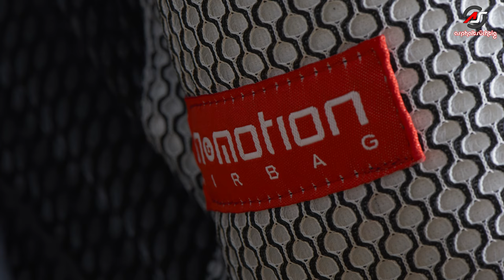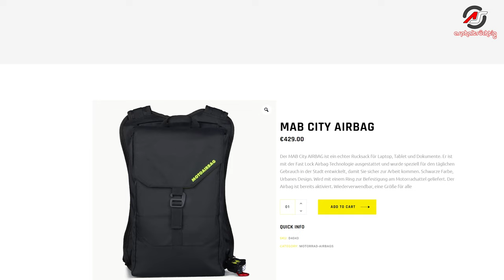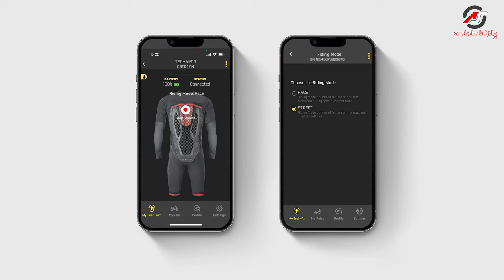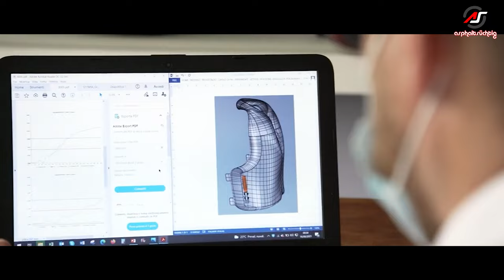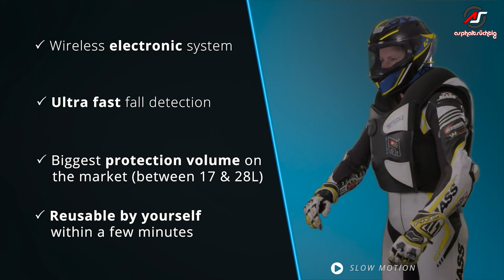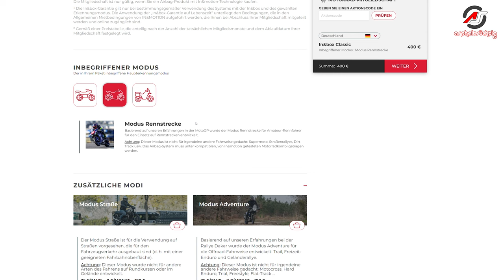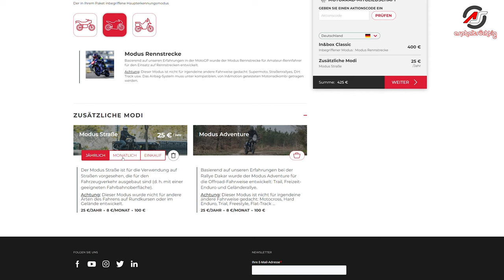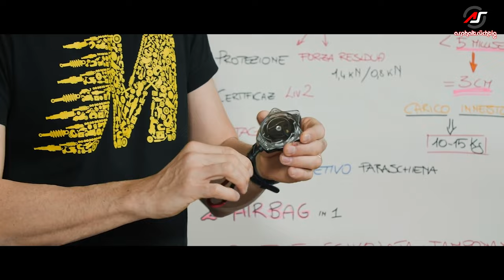#112: ALLES, was Du über Airbagwesten wissen musst! (Alle 2024er Systeme)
Hättest Du gern beim Motorradfahren den Schutz eines Airbags, willst aber nicht extra eine neue Kombi oder Jacke kaufen? Dann sind Airbagwesten zum Nachrüsten genau das Richtige für Dich! In diesem Video gebe ich Dir einen Übersicht über die aktuellen Airbagsysteme am Markt und erkläre Dir, worauf Du bei der Auswahl achten solltest:

00:00: Intro
01:00: Auswahlkriterien
01:50: Entwicklung & Hersteller
06:45: Die Kaufentscheidung
09:42: Straßen- und Rennstrecken-Airbags
20:51: Touring-Airbags
36:02: Airback-Rücksäcke
38:46: Offorad-Airbags
40:35: Fazit

Hier findest Du die Gesamtübersicht mit allen Preisen, Produktinfos und technischen Daten